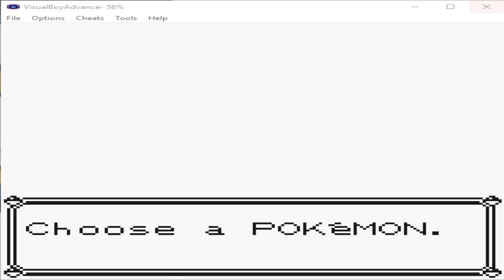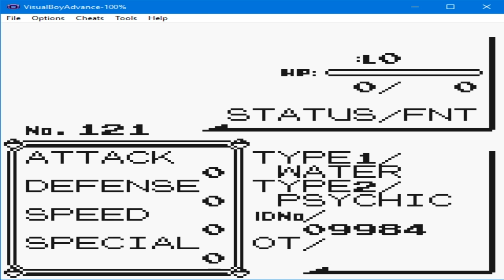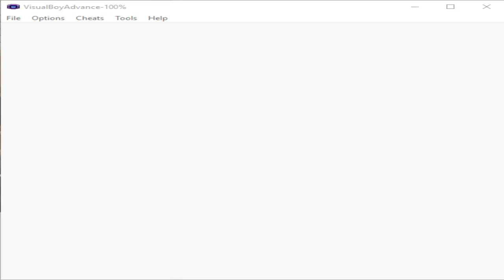[Pokemon Yellow] Save abuse: scrolling through pokemon...upwards? (part 2)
Now I proved that actually 255 up = 255 down
great...
seems like there's one pokemon that can crash the game